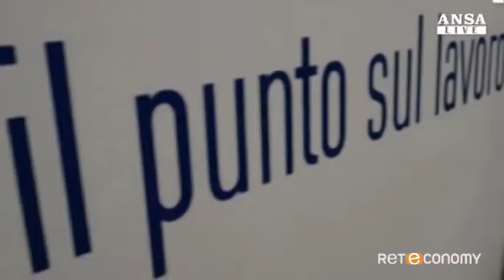Siglato accordo tra Banca Popolare di Vicenza e Confprofessioni - Intervista del 29/07/2014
Siglato accordo tra Banca Popolare di Vicenza e Confprofessioni - Intervista a Gaetano Stella Presidente Confprofessioni
Garanzia Giovani: protocollo tra Ministero del Lavoro e Confprofessioni